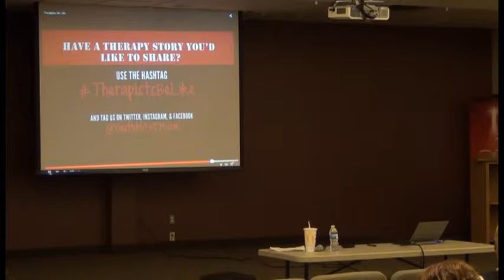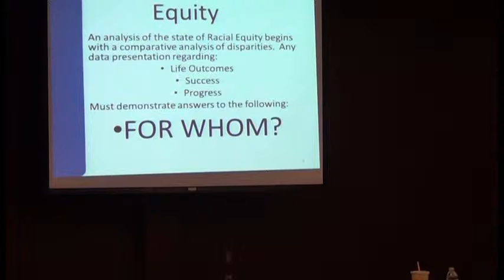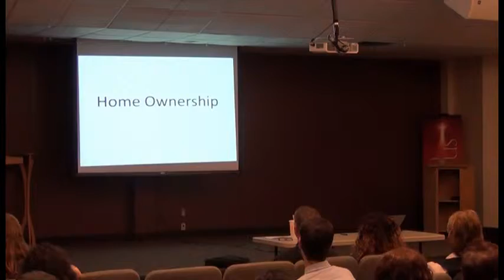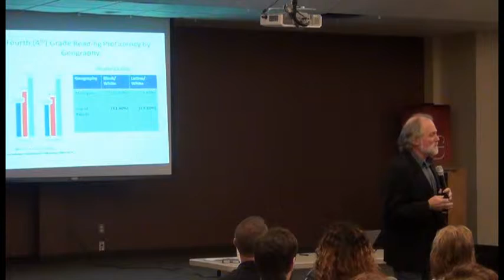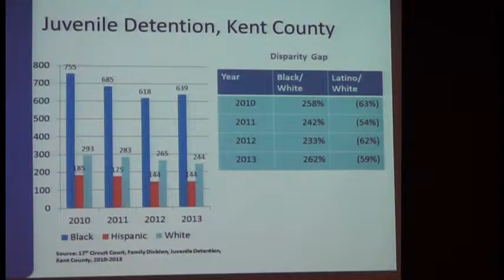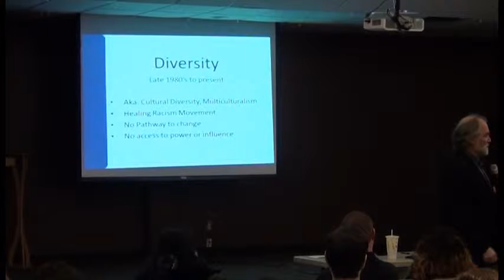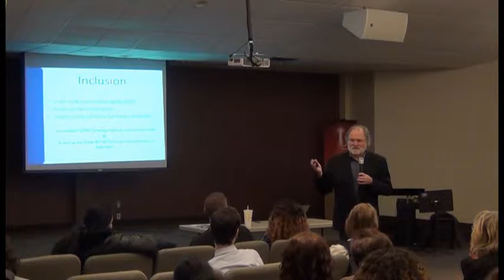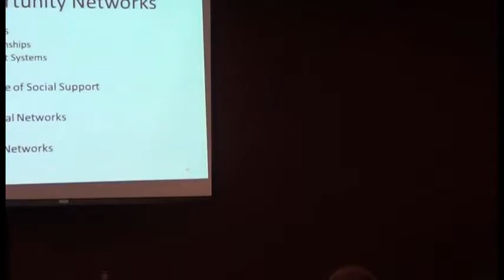A Closer Look at Our Cultural Biases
Culture Café - January 20, 2016
Under the Magnifying Glass:  A Closer Look at Our Cultural Biases
Think we're all set when it comes to filtering our cultural experiences and biases in our work?  Think again.  Turn on the TV.  Scroll through your Facebook newsfeed.  Take a look at the data.  We can do better.  Join us as we learn how.